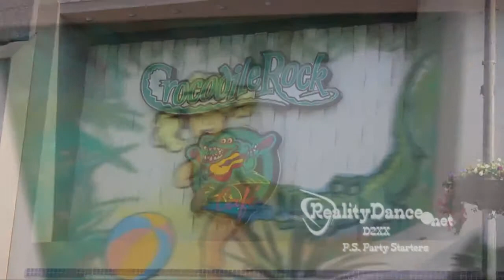Dalia Rae's Interview with The After Party